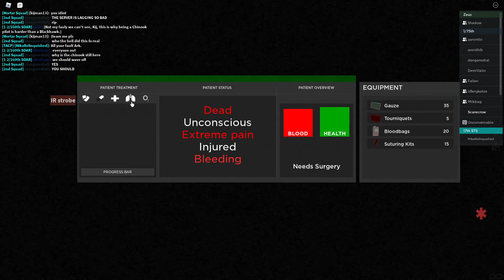A.CO 1/75 FTX (7/2/2021)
Failed FTX.

Summary:

We took 20 years to rally + Ark's taxing.

RPG hit the back of the MH-47G Chinook. MAS CAS, Weapon's Squad died instantly along with most of the Chinook. We had 3-4 survivors but the FTX was deemed a failure instantly.

Too much trolling LMAOO